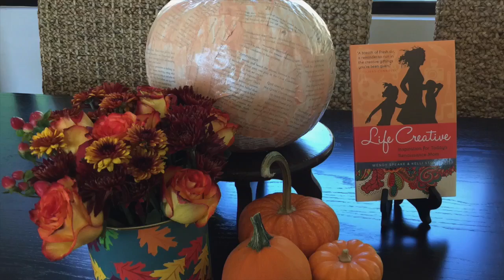Part Two: Interview with Actress Wendy Speake hosted by Elizabeth Van Tassel, Resilience Expert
++Part Two++ Be inspired by Author and Actress Wendy Speake's journey to be more creative in her book, co-written with Kelli Stuart, called Life Creative.

A trained actress with an impressive background on television in shows like JAG, Melrose Place, Star Trek Voyager, and Roswell, Wendy talks of faith and blends a love of drama with deeper issues. But for me, sitting on her couch, she tapped on those deep dreams and brought the embers to life once again. Or at least gave me hope that into the frenzy I could bring old loves and new back into focus and bless my own heart as well as my family’s.

Come sit on the couch with Wendy and I, and in this two-part special interview leave fear behind, and be refreshed. In part one, find your own season of Renaissance. Let the darkness pass, and fit mom back in to motherhood again. Then watch part two for more about developing a creative community and entrepreneurial spirit for your family.

About Elizabeth:
Elizabeth Van Tassel really has lived with selling diamonds, surviving wildfires, and finding miracles. As a gemologist, she worked with gorgeous jewels and diamonds making dreams come true for her clients. Then tragedy struck, her family lost everything in a wildfire. Like a phoenix rising from the ashes, Elizabeth decided to bounce back after losing everything in a wildfire and other crises. And like a magic fairy’s spell, a creative idea struck for crafting her own fantasy story grew from the ashes. She has one goal in mind—spurring others to find hope, not give up hope in the face of adversity. She helps clients connect with meaningful resources and stories to encourage others and make a difference.

Start your adventure to make a difference in your life at elizabethvantassel.com.

ElizabethVanTasselresilience